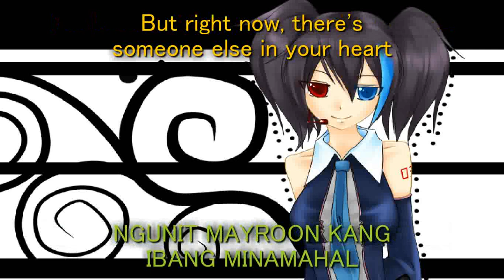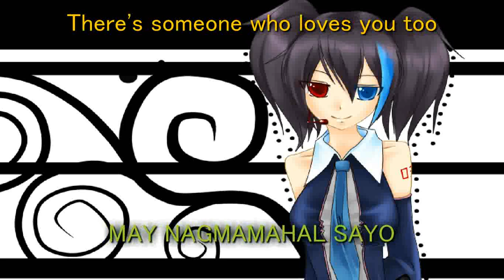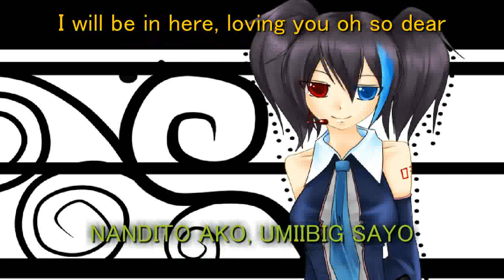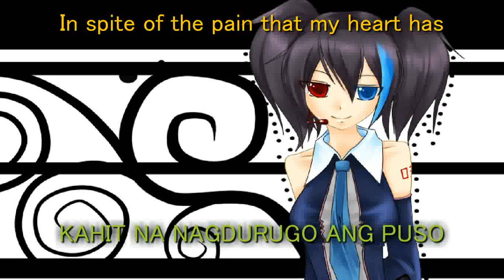Ruko Yokune OPM - Nandito Ako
Nandito Ako

An OPM (Original Philippine Music)
Composed and Written by Aaron Paul del Rosario and Ogie Alcasid
Popularized by Ogie Alcasid, Lea Salonga, Eddie Katindig and Thalia
MIDI file by SDRA of OPM Music Central
Rendered to Adobe Flash CS4 and FL Studio by Orochi Herman
Sung by Ruko Yokune

This song marks a very high revolution in UTAU production. Previously, UTAU is associated as a Vocaloid knock-off that doesn't sound like the real thing.

Well, recent works may make you change your opinion regarding UTAU now.

This song was made as proof of concept that UTAU has what it takes as an alternative to Vocaloid.

And the song is sung by the pseudo-CV03, the beloved sleepy girl Ruko. :P

As usual, English translations are included, so those who do not have a good command in Tagalog will at least know what the song is all about.